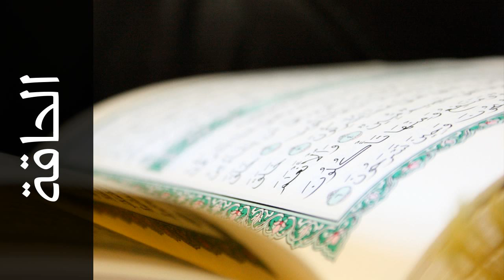سورة الحاقة علي الحذيفي - Surah Al-Haaqqa Ali Alhuthaifi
استماع سورة الحاقة  كاملة بدقة عالية للقارئ الشيخ علي الحذيفي  - قالون عن نافع  .

Surah Al-Haaqqa ( The Reality ) recited by Qari Ali Alhuthaifi  - Rewayat Qalon A'n Nafi' .